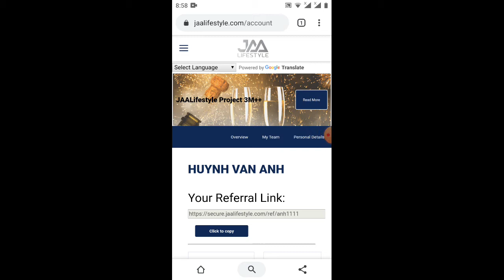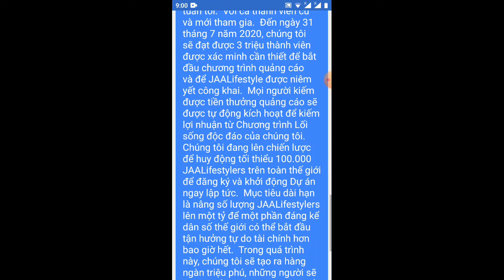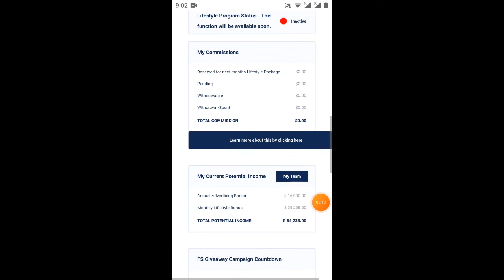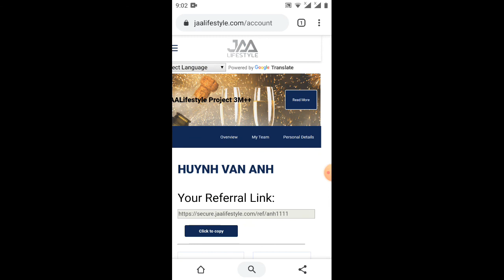update _ thông tin xem quảng cáo của JAA lifestyles mới nhất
các bạn nhớ live và share video giúp mình nhé